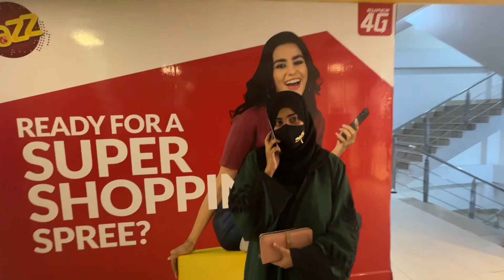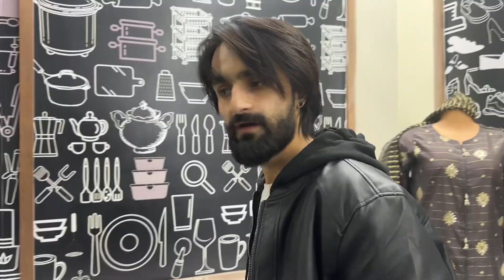Window shopping ho gai or Grocery ka itna Bara Bill 🤬 | Vlog 10